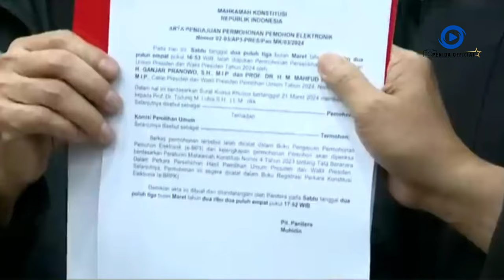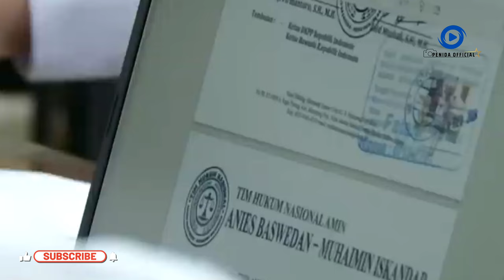Kubu Anies Resmi Serahkan Kesimpulan Sidang MK, Pede Permohonan Dikabulkan